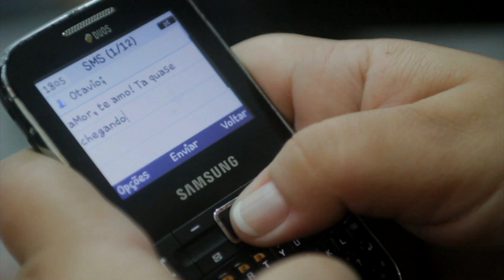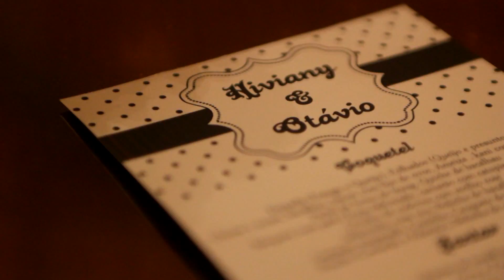trailer de Hiviany e Otávio - André Alonso videojornalismo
Mais uma linda história de amor !!! parabéns ao casal !!!